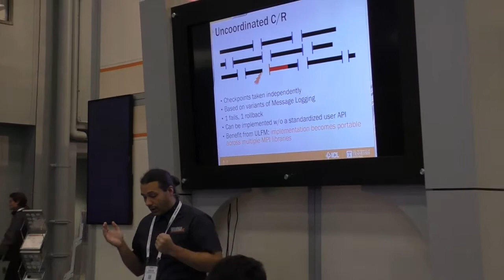Highlights from University of Tennessee Booth (1609) at SC15: Wednesday, Nov. 18